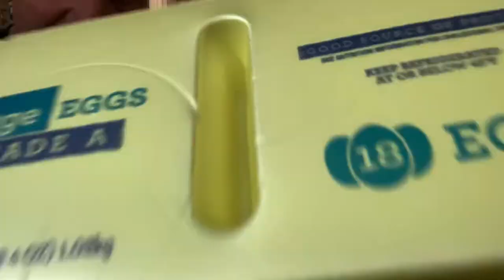EASY EASTER MAGIC TRICKS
Happy Easter. On this video I show you how to do magic with peeps and eggs. I also give you a really cool prank to do on your friends and family. I really hope you try these out?

Please like and consider donating to these awesome organizations if you have money laying around? They were there for us!